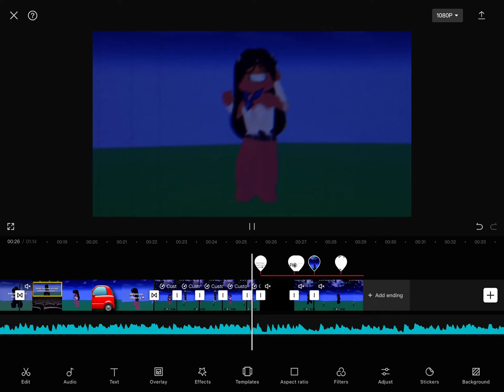An edit I never finished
This was ib @cringebean
A gift was ment for @24k_gr4ce & @corelz (can’t tag rn)
Wanted to post it to save storage LOL